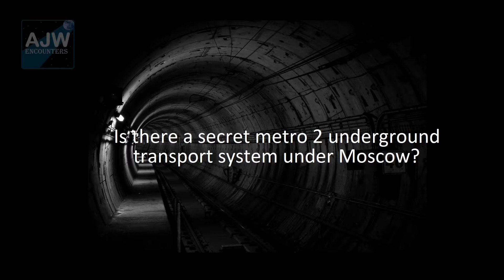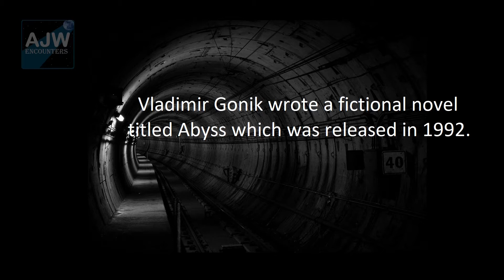Secret Russian Government Subway. The Metro 2. Unexplained conspiracy documentary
Is there a secret metro 2 underground transport system under Moscow?
The Moscow Metro opened to the public in 1935 with just 13 stations and seven miles of track.
However, it has been alleged that there is another secretive metro system under Moscow. One that is deeper then the public transport service. Codenamed D-6 but often referred to as the Metro 2.
AJW Encounters takes a deeper look